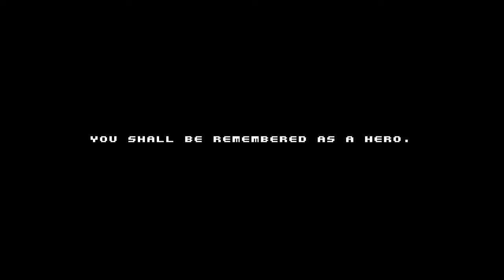Spelunky Classic - 0 $ Score [No treasure picking, No shopping!]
Sweaty fingers in Olmec's lair of Capitalistic pleasures.